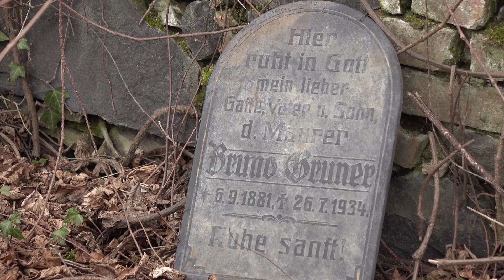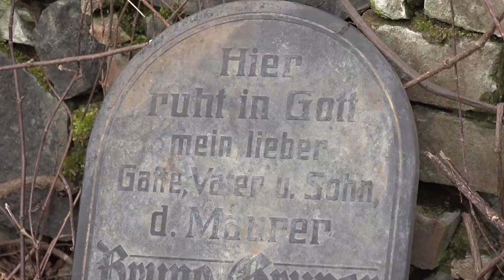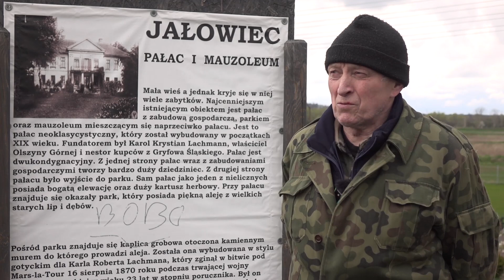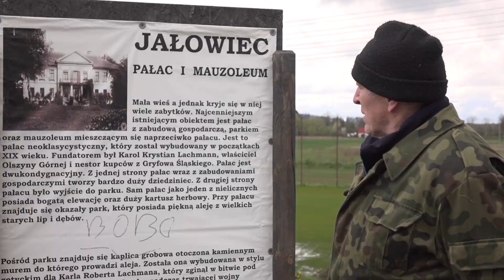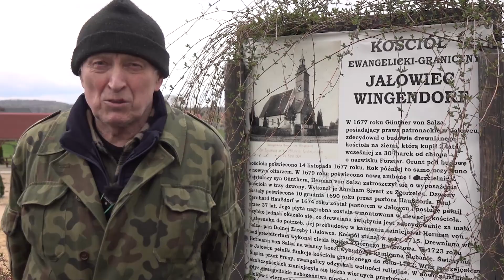Jałowiec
W tym odcinku Odkrywamy Historię nasza kamera wyruszyła w drogę do Jałowca .Wsi oddalonej od Bolesławca o niewiele ponad 30 kilometrów. O której pierwsze zmianki pochodzą już z XIV wieku.